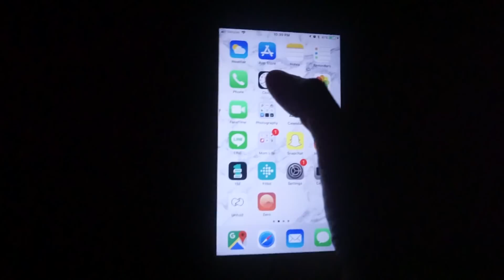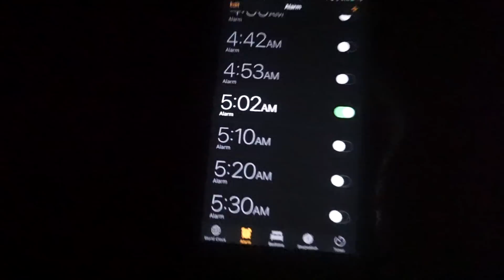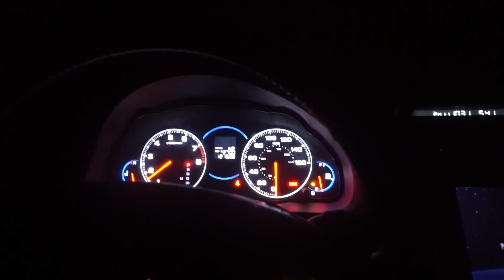TIPS for Waking Up at 5 AM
Hi everyone! In my previous video, I did mention that waking up early is one of the keys to success. I do it for many reason but mainly so I have get all the things done that I want to do and also be able to spend time with my family. I remember waking up pretty late while I was in college but some how I've grown into an early bird.

Anyone else here early birds? Let me know your purpose in the comment section - can't wait to read it.

If you missed out on any of the other Doctor Mom VLOGS